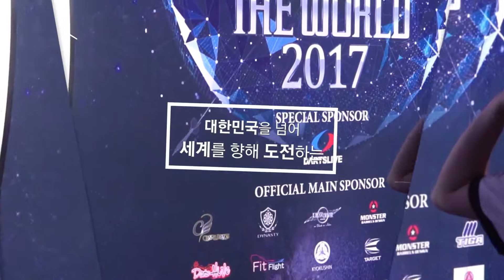레나의 닷터뷰 2화 [최혜진 편]